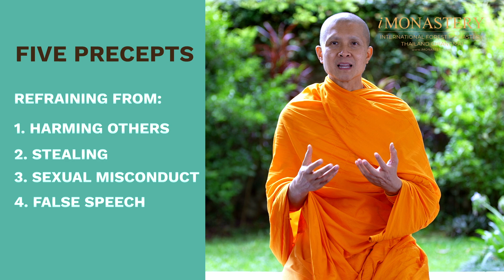Qualities of a good meditator. Buddhism & Meditation in English | A Monk's Perspective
Have you ever felt that your making a slow progress in your meditation practice?

What would be the qualities of a good meditator?

Let’s take a look at some of the qualities of a good meditator mentioned by the Buddha.

00:00 Qualities of a good meditator
00:46 Quality 1: Faith in the teaching, the technique and the teacher
02:28 Quality 2: Healthly body
04:46 Quality 3: Observing precepts
07:33 Quality 4: Sense control
09:32 Quality 5: Self discipline
11:12 Quality 6: Mindfulness and awareness
13:06 Reflecting on the 6 characteristics of a good meditator

Ordination Opportunities:

This 30-day ordination programme will equip you with a comprehensive foundation for living the life of a monk and improving your meditation practice. The training will take place at the International Forest Monastery (iMONASTERY), designed as a true refuge for international men seeking peace and tranquility walking the path of Dhamma.

Meditation Retreats:

iRETREAT Wellness Meditation Destinations are distinctive, Asian-style, modern retreats designed to take you on a transformational journey through mindfulness, meditation and other complementary wellness therapies. These bespoke voyages of inner discovery led by wellness experts and coaches harness the secret nature of the mind with simple daily practices that combat stress and burnout and help reconnect with the inner self. The resulting mindfulness, psychological fitness, and well-being is your treat to the new you.

iMonastery is a purpose-built site for Monk Life training. Surrounded by nature, it is suited to spiritual development. Seclude yourself within the mountains in search of your true self.